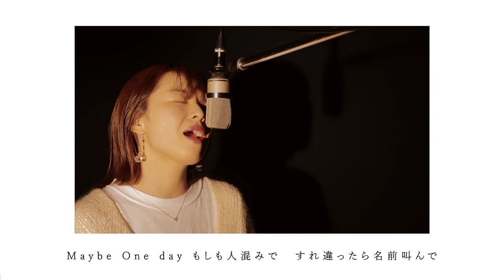#1 Maybe Someday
【Misuzu Respect Covers】

『Maybe Someday』（作詞・作曲：JYONGRI）

(C)2009 by NIPPON TELEVISION MUSIC CORPORATION
     & Sun Music Publishing, Inc.
     & YOSHIMOTO MUSIC PUBLISHING CO., LTD.

sunmyu_misuzu
nishizono_misuzu